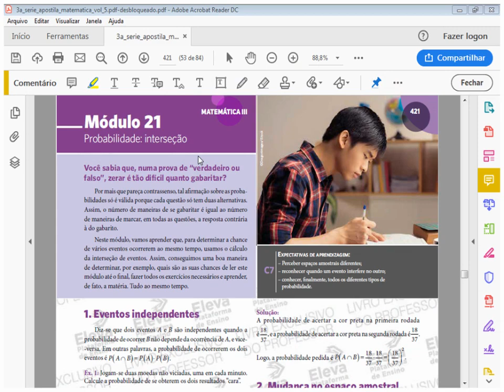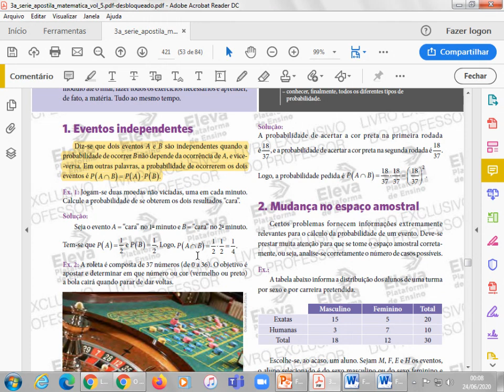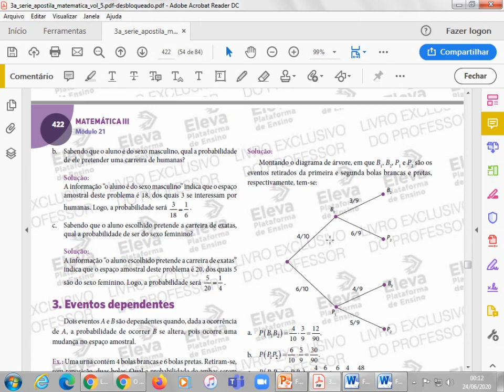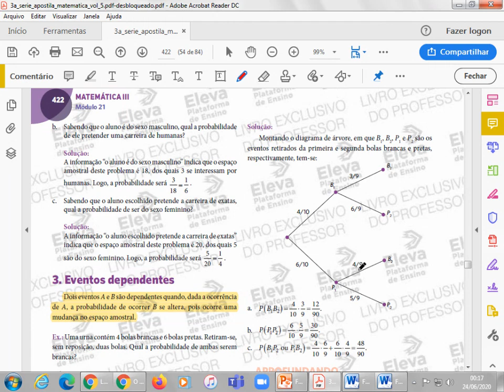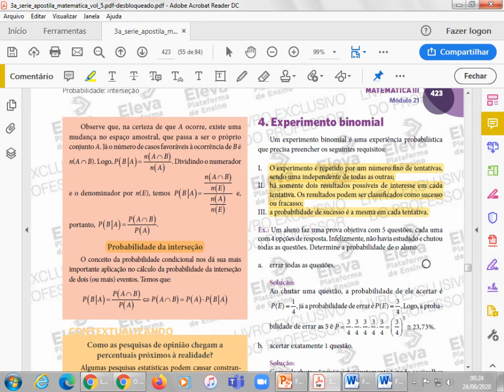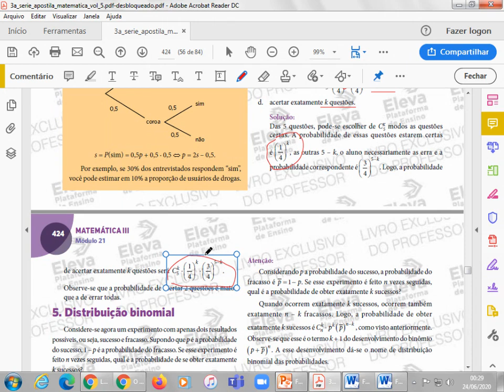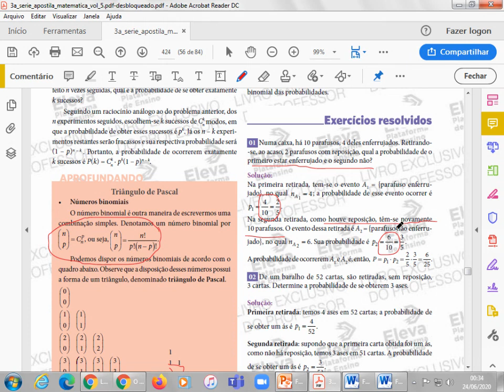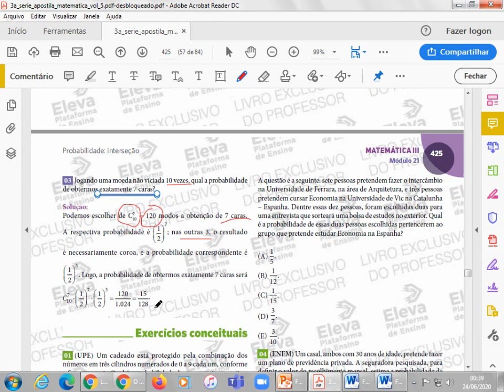Força Máxima 3º série Matemática III Módulo 21